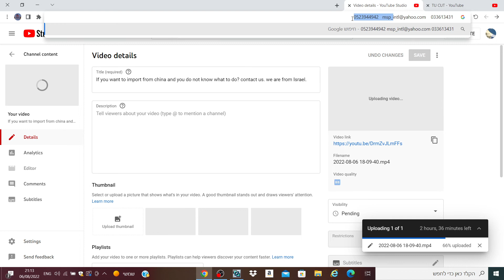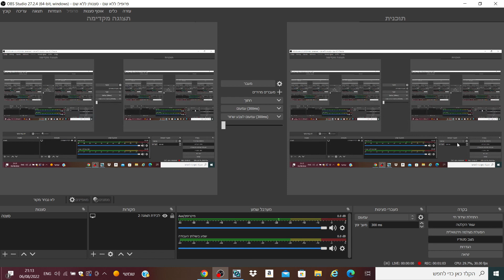רוצה לייבא סין ולא יודע? פנה אלינו 0523944942